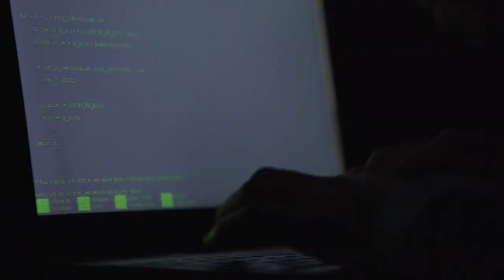Def Con 2017 Teaser with Grimm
We had a fun time at Def Con 2017 in Las Vegas! Thanks to Grimm for their support, we are promoting their product Crossbow. for more interviews with Grimm's CEO and cohorts.